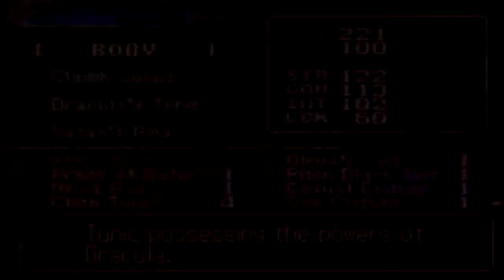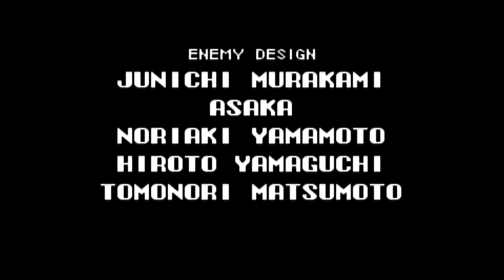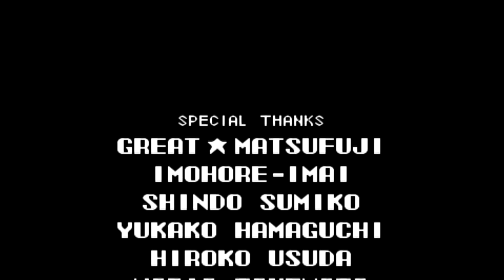Let's Play! - Castlevania: Aria of Sorrow Episode 10: Bad Finale [Part 2]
Castlevania: Aria of Sorrow (Castlevania: Minuet of Dawn in Japanese) is a side-scrolling platforming game developed and published by Konami. It is the third and final game released on the Gameboy Advance on May 6, 2003. This is a game commonly referred to as a "Metroidvania" game where it plays in the style of Metroid's non-linear exploring while maintaining Castlevania gameplay.